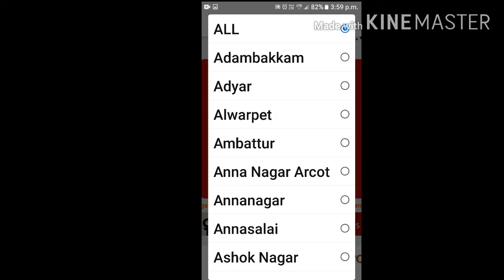Corona Treatment in Plasma Therapyகொரோனாவை குணமாக்கும் பிளாஸ்மா சிகிச்சை/Blood Donation/Tamil#Sriram